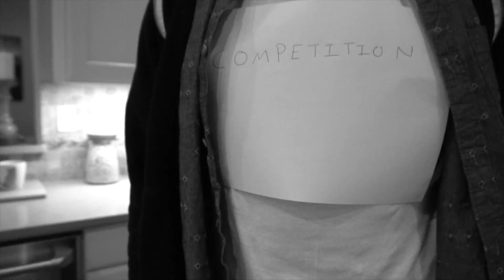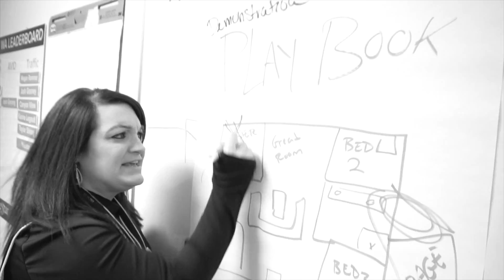March Madnezz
TEAM SWOT COMING FOR YA!